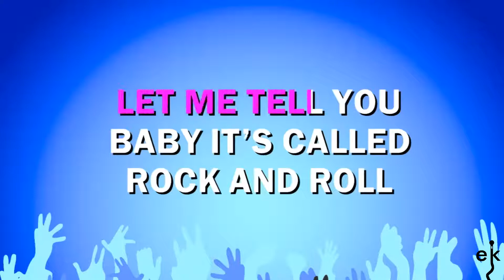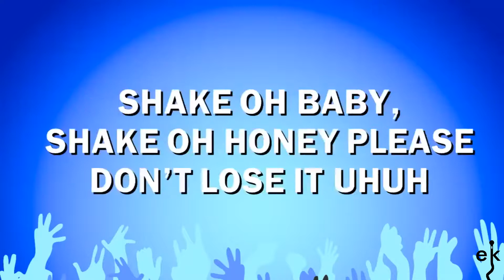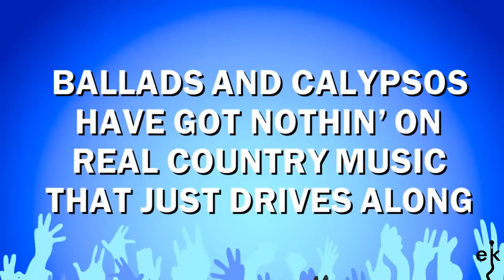Move It - Cliff Richard (Karaoke Version)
If you wish to watch and listen to more great Cliff Richard songs, check out his channel